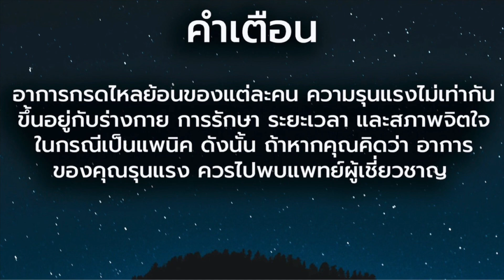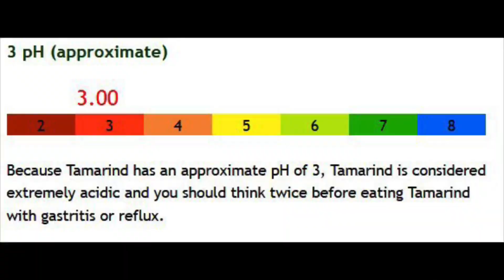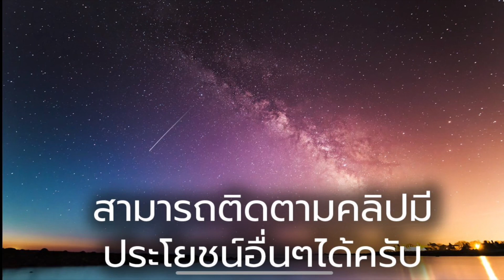เป็นกรดไหลย้อน มะขาม กินได้ไหม? - วิธีรักษากรดไหลย้อน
วิธีรักษากรดไหลย้อน มีหลายวิธี ทั้งกินยา เช่น ทาน กาวิสคอน หรือ ทาน ยาลดกรด นอกจากนี้ การรักษาโดยปรับพฤติกรรมก็สำคัญ เช่น ไม่เอนตัวลงนอน หลังกินข้าวเสร็จ หรือไม่กินมื้อดึก แต่บางครั้งเราก็อาจจะละเลย หรือ หรือ ลืมไปว่า อาหาร การกิน ก็สำคัญ เช่น ผัก ผลไม้บางชนิด ก็อาจทำให้ กรดในกระเพาะ เพิ่มขึ้นได้เช่นกัน เราจึงมีคำถามแบบนี้เสมอเช่น กรดไหลย้อน กินอะไรได้บ้าง ห้ามกินอะไร คลิปนี้เรามาดูกันว่า มะขาม ทำให้อาการกรดไหลย้อนแย่ขึ้นไหม กรดไหลย้อน อาการ วิธีรักษา